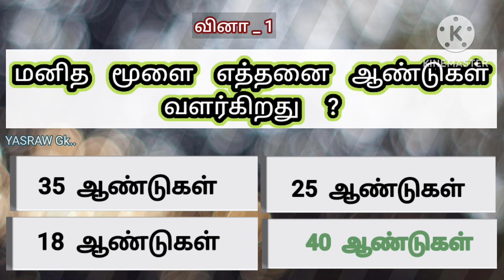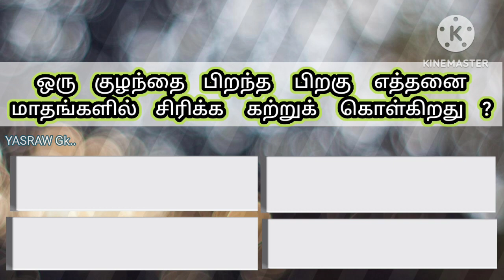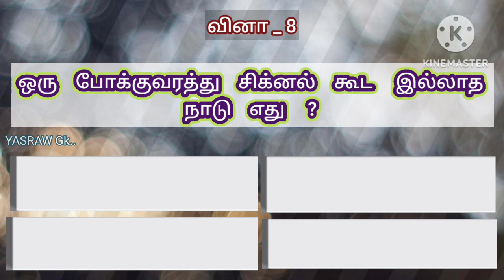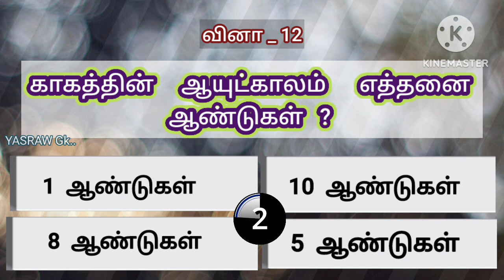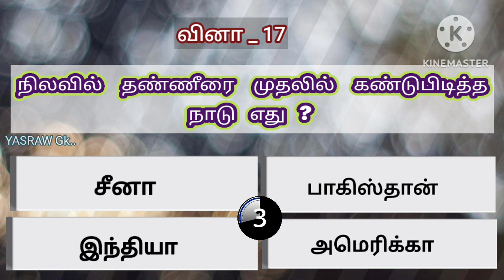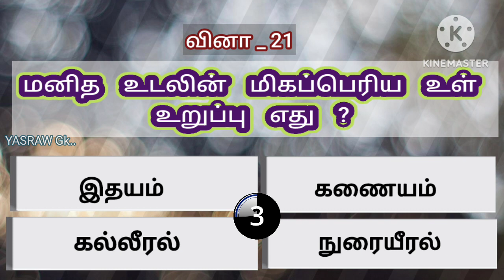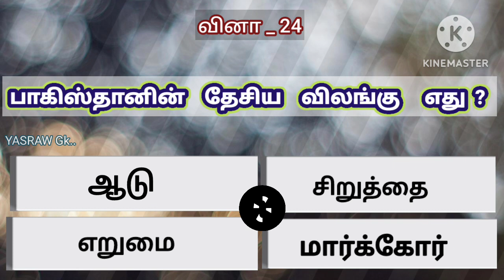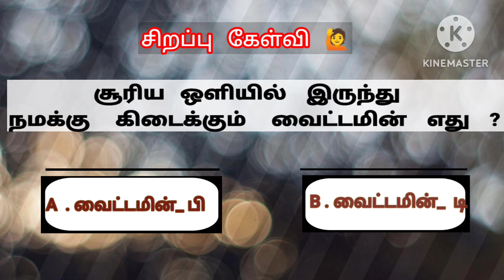Interesting கேள்விகள் in Tamil | Tami GK Questions and Answers | தமிழ் பொது அறிவு வினா விடை | TNPSC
Welcome to Yasraw GK

YASRAW GK

general questions
Interesting questions
Unknown facts tamil
Unknown facts
GK general questions in tamil
GK questions & answers 2023 Tamil
GK
GK quiz
Quiz Gk
Interesting GK
Interesting quiz
Interesting GK Tamil
General knowledgel knowledge questions in tamil 2023
GK general knowledge questions in tamil
Top interesting questions in tamil
GK quiz Tamil
GK Tamil
General questions in tamil 2022
General questions Tamil
Most interesting questions in tamil
Unknown interesting questions in tamil
Amazing interesting questions in tamil
Tamil interesting questions
Current affairs in tamil
GK video in tamil
GK kelvigal
General knowledge video in tamil
5 second GK
தமிழ் பொது அறிவு வினா விடைகள் 2023
பொது அறிவு
பொது அறிவு தகவல்கள்
பொது அறிவு கேள்வி பதில்கள்
பொது அறிவு கேள்வி பதில்
பொது அறிவு வினாடி வினா
தமிழ் GK video
தமிழ் GK